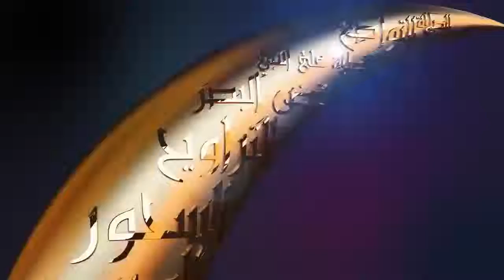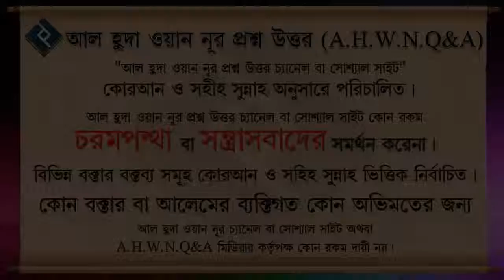কি কি কারনে রোজা ভঙ্গ হয় ᴴᴰ┇শায়খ আজমল হোসাইন মাদানী